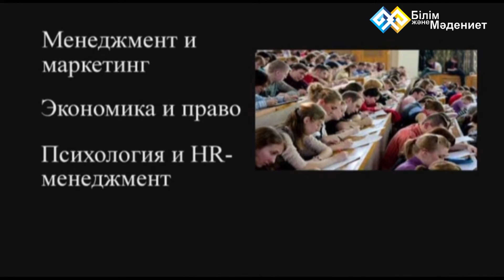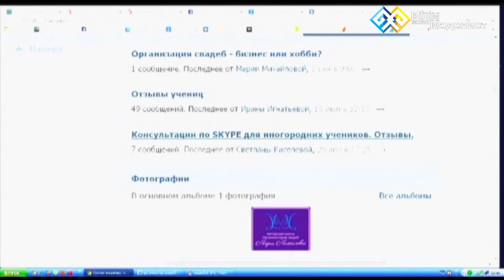"Профессии, которые мы выбираем" - Организаторы свадеб